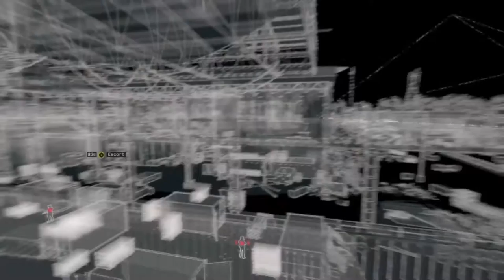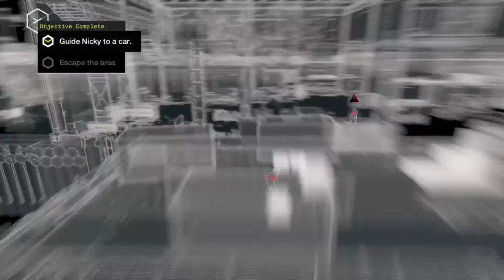WATCH DOGS part 43 | saveing my sister